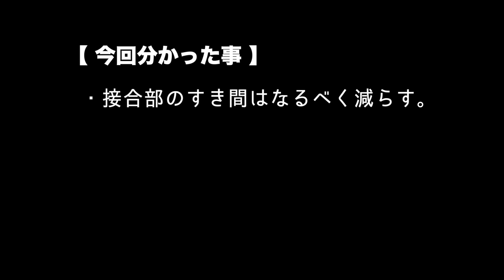【ステンレス薄板ロウ付け】ロウ付け初心者でも失敗が少ない⁉置きロウ付けで薄板を歪まずロウ付けするコツ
今回の動画は薪ストーブ製作の過程でステンレス薄板をロウ付けします。
薄板は熱で歪みやすいですが、加熱時間を短くロウ付け初心者でも出来る「置きロウ付け」を行いました。
完璧では無いですが、失敗の中からコツやヒントを掴み取って頂けたら嬉しいです。

[ DIY情報サイト ]
100均DIYから本格的な家具製作、DIY道具の使い方などを配信しています！